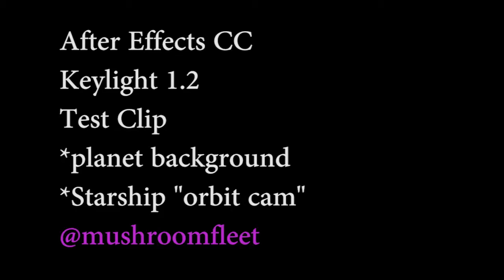Starship Orbit Cam Screentest 1